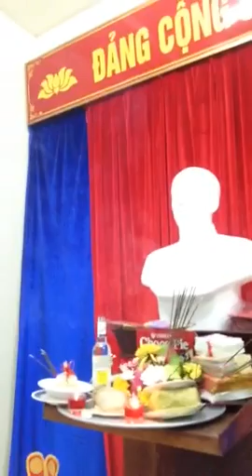An vị tượng Bác NVH khu tập thể Hải quân